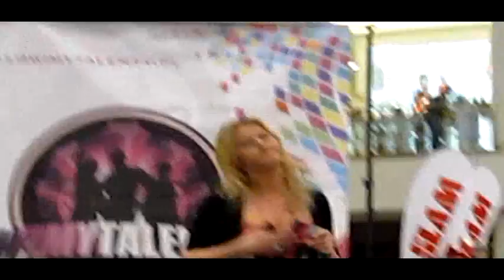Magda Zimny - Impossible (blue city)